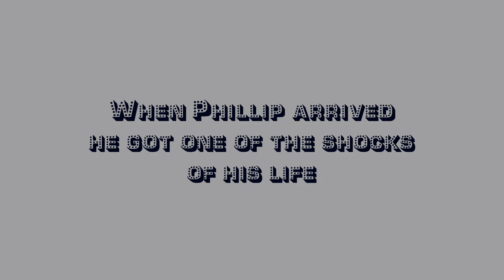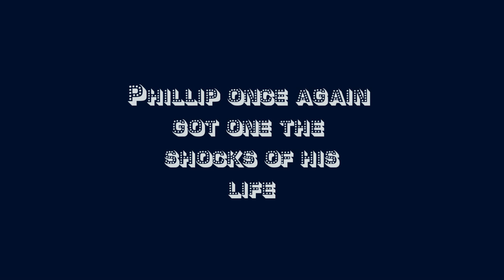DALLAS COWBOYS PHILLIP TANNER ERICA BENNETT BEHIND THE STAR HD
CREATIVE ENHANCING FILMS!
Phillip Tanner leaves his helmet off to talk about his path to the nfl and goes BEHIND THE STAR with host journalist Erica Bennett!. Creative Enhancing Films on the visuals